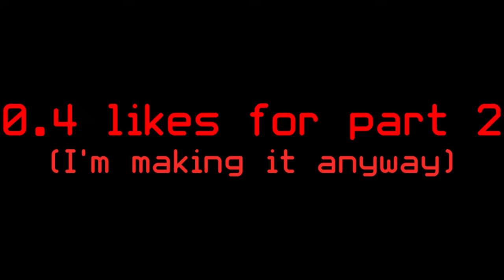hoplite is a horror game... :(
But oon1c, surely being a youtuber you're good at PvP?!!?

Nah I'm garbage at 1.9+ :(